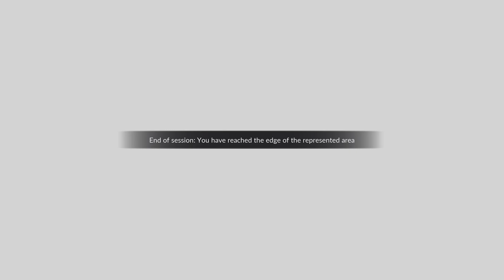TRAIN SIM WORLD 2 BRIGHTON TO LONDON THEORY